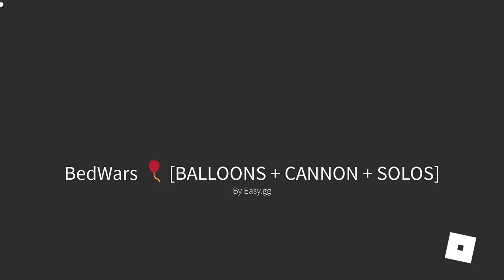OP WAY TO GET RAGE BLADE | ROBLOX BEDWARS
Ok the title might be clickbait that i didnt get the rage blade this is just a fiailed attenpt at it BUT THIS GUY DID IT MAKE SURE TO LIKE IT ITS OP